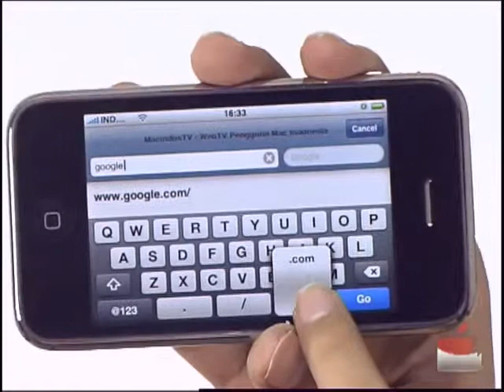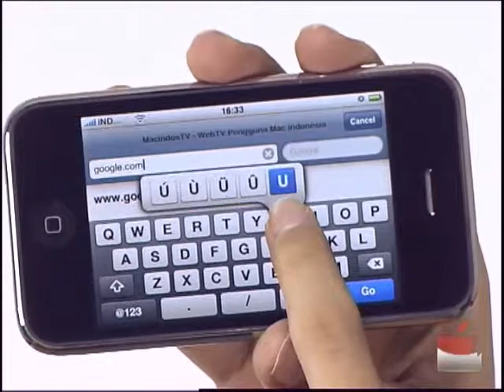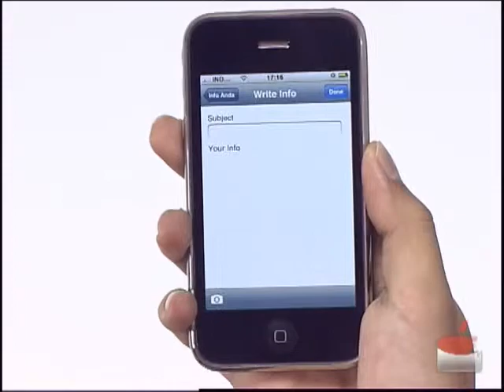#027 Macindos.TV [Kupas-iPhone] Ep #06 - Safari & aplikasi detik com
Video tutorial penggunaan Safari dan aplikasi detik.com pada iPhone.